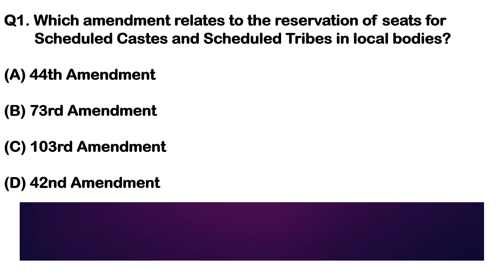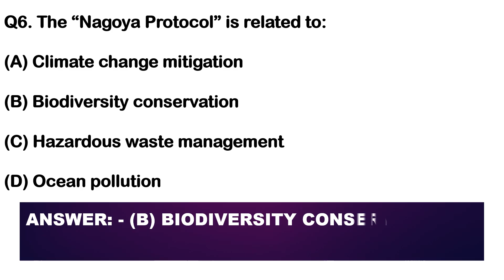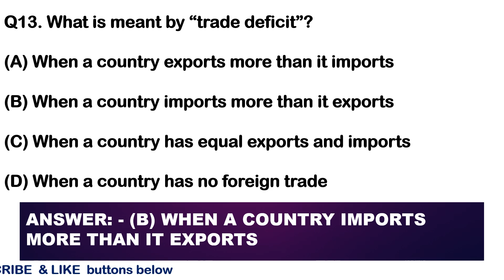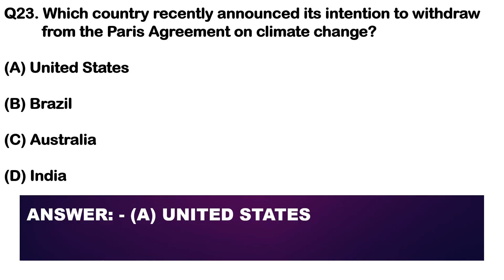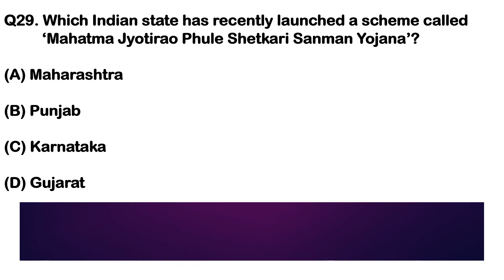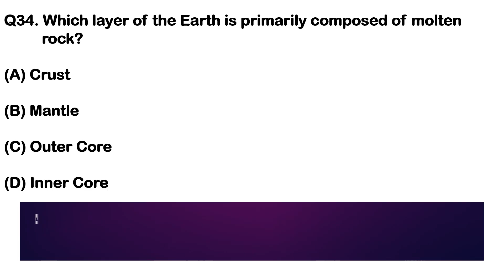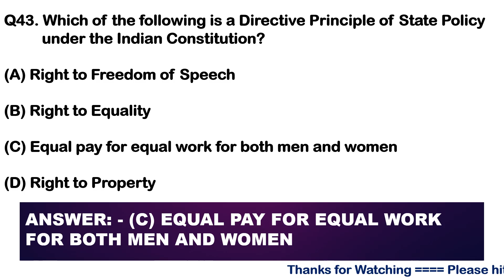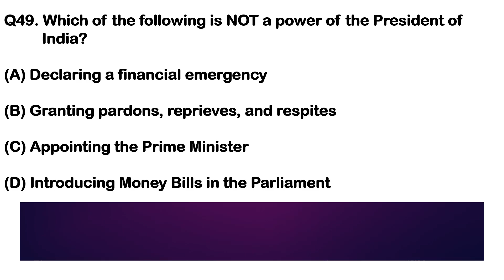🔥UPSC Civil Service Exam Questions with Answers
🚀 Are you ready to conquer the UPSC Civil Service Exam? In this video, we dive deep into the most challenging questions and answers that have graced one of India's toughest competitive examinations! 📚✨ Our expert panel unpacks key concepts, shares tips for mastering the syllabus, and addresses frequently asked questions to elevate your preparation strategy. 💡🌟 Whether you’re a novice or seasoned aspirant, this comprehensive guide will boost your confidence and enhance your knowledge. Let’s turn those dreams of civil service into reality! 🏛️💪